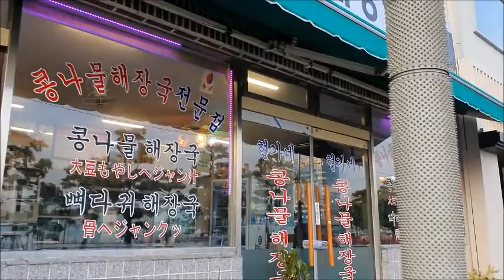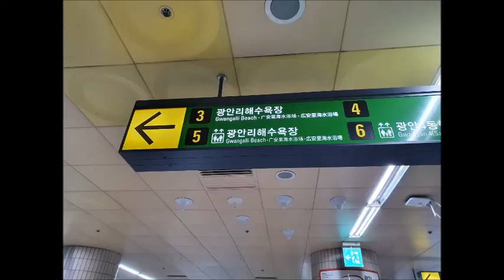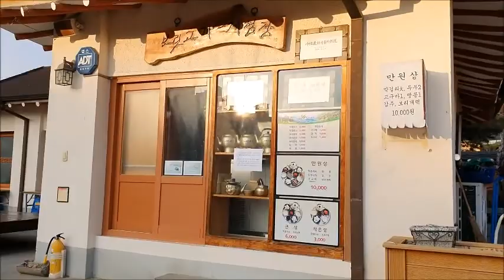[Vlog] 김해강의가기전,나혼자만의 설레이는 여행의 시작~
안녕하세요^^  홍맑은 입니다♡

김해 삼성 강의 가면서 찍어본 브이로그인데요  아직은 너무 초보라 영상이 싱겁네요ㅎㅎ

또 많이 노력해볼께용~♡

우리 구독자님들 사랑합니다!!!^^